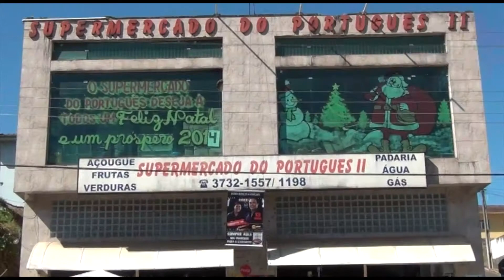Show Marcos Paulo & Marcelo em Ipuiuna 14 04 16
Imagens do show de Marcos Paulo & Marcelo na cidade de Ipuiuna MG no Rodeio Festival  noite do 14 04 16.Imagens Branco Procópio